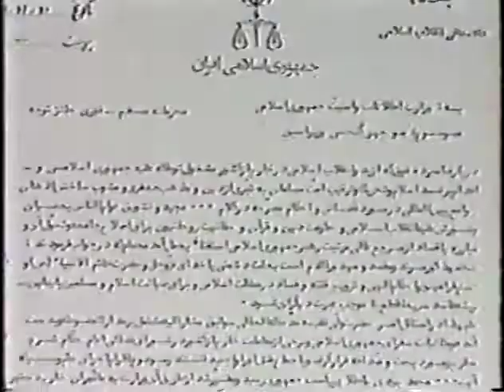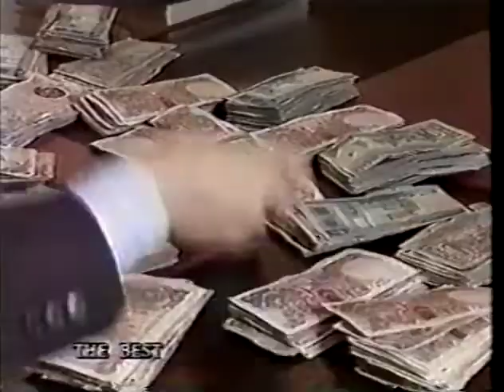Dr Manouchehr Ganji & Rafi Khatchatourian 1994